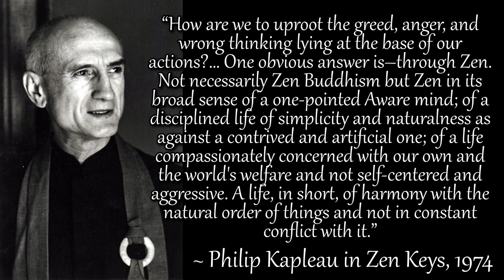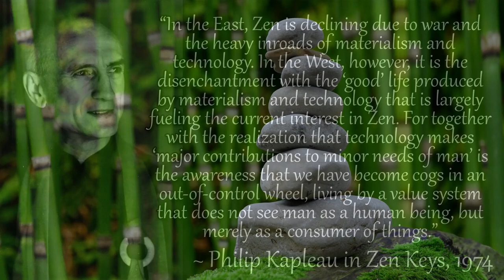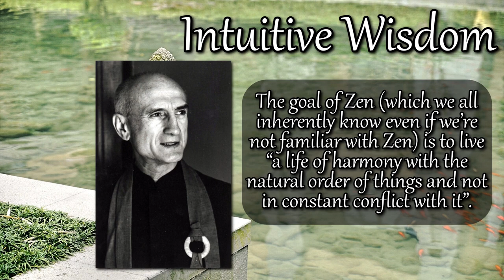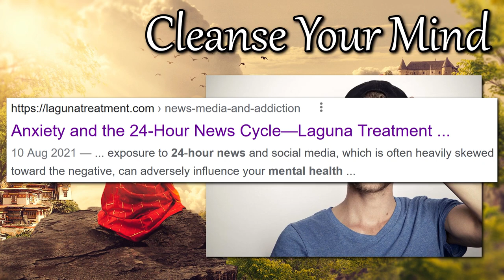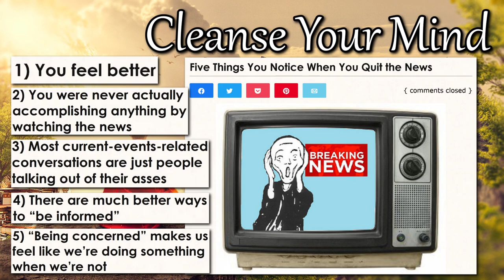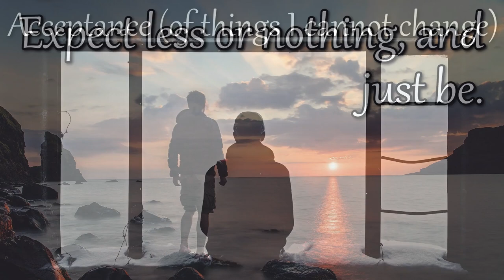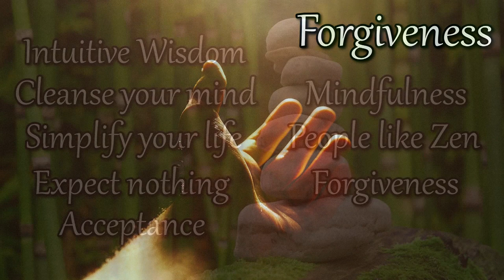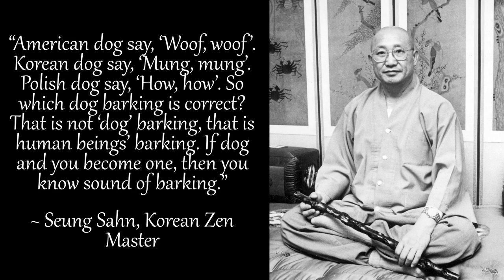I Simply Must Pursue Zen in My Life (Eight Key Points)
I’ve always had an interest in Zen, not because I want to be a Zen Buddhist, or that I think that Zen has all the answers, but because something about Zen really resonates with me. Over the last few years, but especially over the last few months, I’ve realised that I’ve been focused on the wrong thing. I always used to think that the fight was with the world, I mean, you could see it on this channel. I was almost in a constant state of conflict with the world around me. I disagreed with the government. I disagreed with my colleagues. I disagreed with the school P&C board. I disagreed with the supermarket’s decision to mix fake meat with real. I disagreed with anybody who dared cross me. In the end, I was just disagreeing for the sake of disagreeing. But where did all that conflict get me? Nowhere! Did it bring me happiness? No. Did it bring me fulfilment? No. Actually, it only served to upset myself, as well as those around me. So why did I do it? Stubbornness? Ego? Pride? Whatever it is, I’ve finally realised the issue. It’s taken me a long time, but finally I have realised that the fight isn’t with the world… The fight is with myself. And this realisation brings us to the first point I’d like to make about Zen… Intuitive wisdom.

Zen Keys: A Guide to Zen Practice by Thich Nhat Hanh and Philip Kapleau

MUSIC
Sao Meo by Doug Maxwell / Zac Zinger